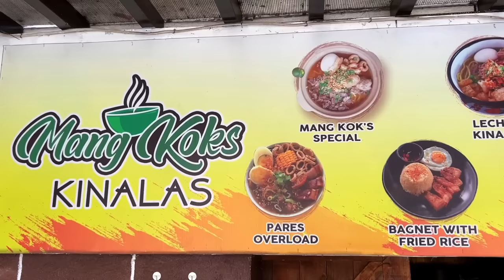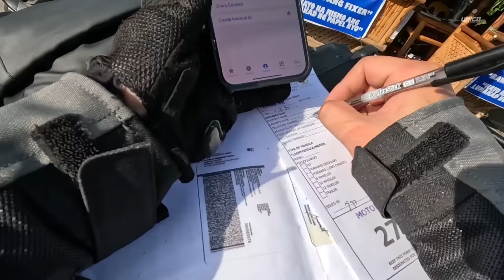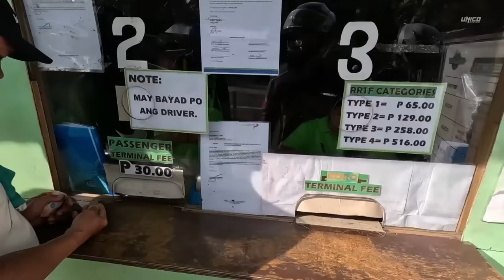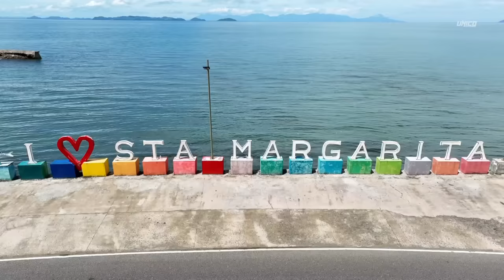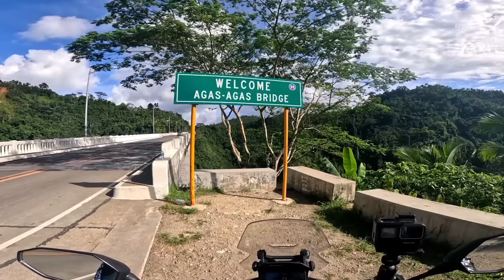Nagmotor mula Bulacan hanggang Leyte | Full Episode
Ito po ang full episode ng nagawa natin Moto Adventure mula Bulacan hanggang Leyte